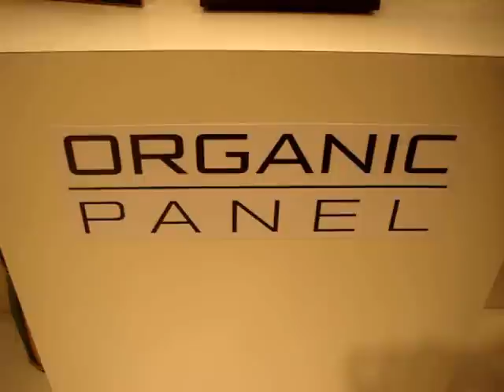Sony XEL-1 First LCD OLED - organic panel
Primer TV LCD OLED del mundo
Precio aproximado: 3.000 €